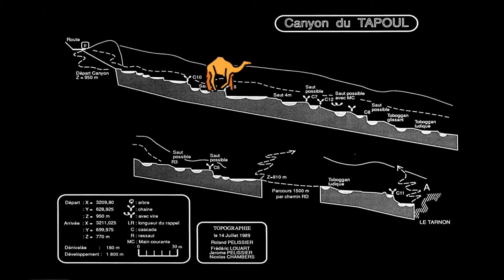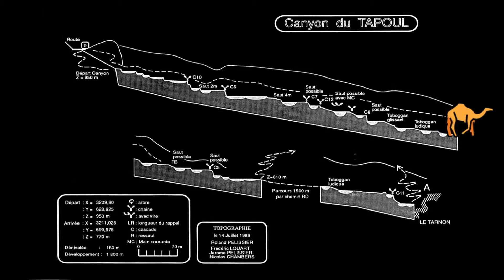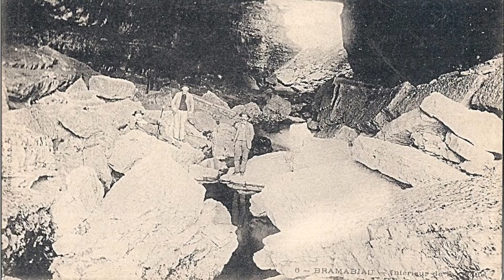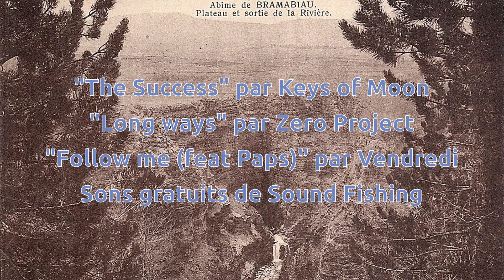Canyon du Tapoul & Traversée spéléo de Bramabiau (Lozère) par le CRAD // Spél'&O 20200822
Dernier week-end des vacances et une petite escapade en Lozère, histoire de faire connaissance avec le Tapoul et de réaliser la traversée de Bramabiau.

Pour le Tapoul, nous avons retenu l’option “saut”, avec un groupe de 4, cela permet d’avancer à la bonne vitesse. Bien que, il faut le reconnaître, le dernier grand pas avant le vide, demande un peu de temps et de préparation.
Avec la navette, qui vous dépose et vous récupère à la fin de la course, il faut reconnaître que c’est franchement mieux que le canyon d’Agols.

Une fois sortis du canyon, nous avons grignoté avant de repartir vers Bramabiau. Nous obtenons l’autorisation de traverser à partir de 18 heures.

00:00 intro météo
00:15 Canyon du Tapoul
06:40 Abîme de Bramabiau
11:05 fin